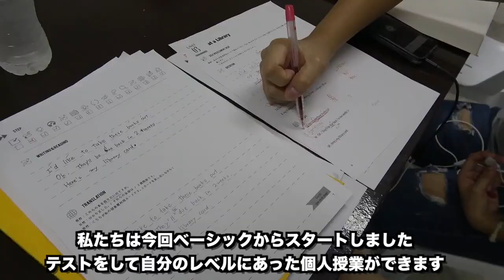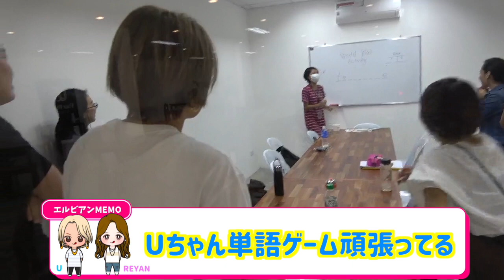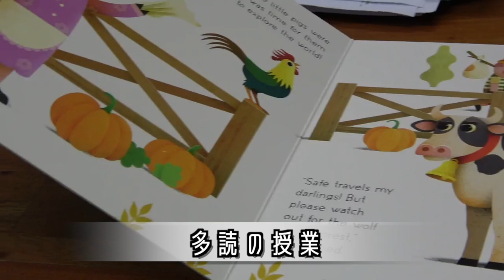【Routine】レズビアンカップルの1日密着【FourWord】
今回カップルでフィリピンの超短期留学に行ってきたよ！

セブの雰囲気も味わえたし日常で使える英語を学べて実際現地で使ってみて楽しい海外ライフを味わえました！旅行で前よりカップルの絆が強くなった気がする🤔いろんなハプニングが起こるからそこカップルで旅行けてよかったな🤩

またセブに行きたいー！
とっても素敵な国だしみんな陽気だしHappyだし！

本当ありがとうございました♪
次はセブのLGBT事情についてセブの人と対談したので是非チェックしてね♪

今回の提供してくださった企業様

みんなも少しでも興味があったらぜひ留学に行ってみてね！先生が陽気で優しくて凄く良かったです！
とってもオススメです♡